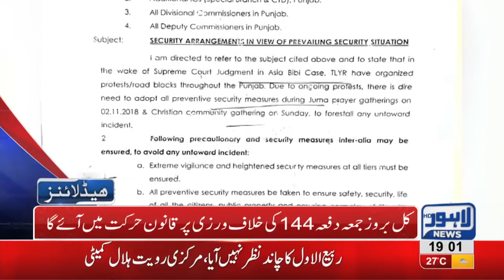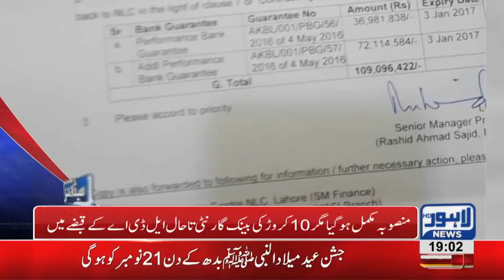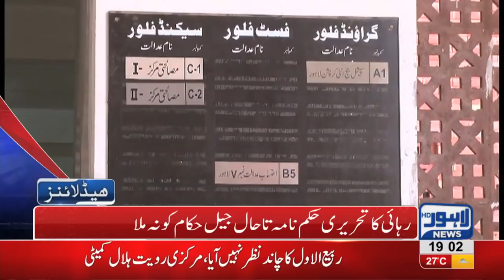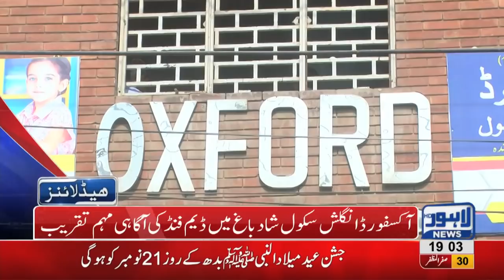07 PM Headlines Lahore News HD – 8th November 2018